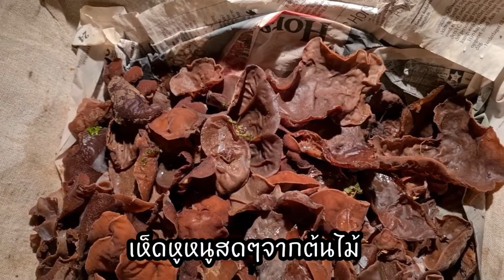ผัดวุ้นเส้นใส่เห็ดหูหนูสด ผัดให้อร่ยทำไม่ยากแค่ใส่ก่อนหลัง❗เรื่องเล่า นร.เงินเดือน50,000😯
เงินเดือนนักเรียนที่เดนมาร์ก หรือ SU
เป็นเงินที่รัฐบาลสนับสนุนด้านการเรียนสำหรับคนที่อายุ 18 ปีขึ้นไป

คนต่างชาติที่แต่งงานกับคนเดนมาร์กแล้วเรียนต่อ ก็ได้รับเงินส่วนนี้. เงินเดือนแต่ละคนจะไม่เท่ากีน เพราะเค้าคำนวณจากหลายอย่าง  ดูค่าใช้จ่ายของแต่ละคน(คล้ายๆการหักลดหย่อนภาษีของไทย)

คนที่ไปทำงาน และมาเรียนด้วยก็ได้เงิน แต่เงินที่ได้จากการทำงานต้องไม่เกิน 9,069 โครน หรือ 45,000 บาท

นักเรียนที่ลาคลอด ก็ได้เงินเดือนตามปกติ

ใครบ้านไกล สามารถนำค่าเดินทางมาหักลดหย่อนได้